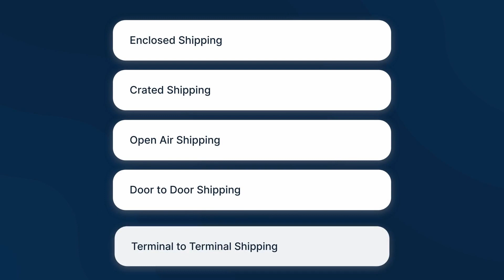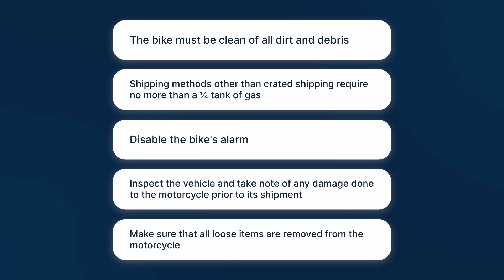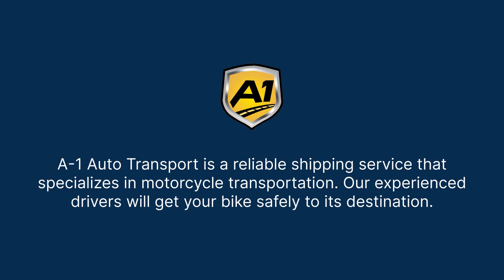New Jersey Motorcycle Shipping Services | NJ Motorcycle Transport | Best Motorcycle Shippers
Elevate your understanding of New Jersey auto shipping with our authoritative blog post!

Welcome to A1 Auto Transport, your trusted source for motorcycle shipping services in New Jersey. Our experienced team of motorcycle shippers is committed to delivering your bike safely and efficiently to its destination.

Whether you need motorcycle transport in New Jersey or are looking to ship your bike to or from the state, we offer a range of services to meet your needs. We provide both open-air and enclosed motorcycle shipping options to fit your budget and ensure the security of your motorcycle during transit.

Our team of experienced motorcycle shippers has transported thousands of bikes across the country and is equipped to handle any kind of motorcycle, from standard bikes to custom choppers and vintage motorcycles. We understand that your motorcycle is more than just a vehicle; it's a prized possession and something that you care deeply about. That's why we take great care in transporting motorcycles, using only the best equipment and experienced drivers.

At A1 Auto Transport, we pride ourselves on providing affordable motorcycle shipping services without compromising on quality. We understand that the cost of motorcycle shipping can be a concern, which is why we offer competitive rates and transparent pricing. Our motorcycle shipping quotes are easy to understand and include all costs associated with your shipment, so you can make an informed decision about your transport needs.

We are dedicated to providing professional motorcycle transport services that are reliable and secure. We use state-of-the-art equipment and follow strict safety protocols to ensure the safe transport of your motorcycle. Our team of experienced motorcycle shippers is committed to providing excellent customer service and making the transport process as smooth and stress-free as possible.

Whether you need cross-country motorcycle shipping or are looking to transport your bike to another location within New Jersey, we've got you covered. At A1 Auto Transport, we offer fast motorcycle shipping services to meet your tight deadlines.

If you're looking for experienced, reliable, and affordable motorcycle shipping in New Jersey, look no further than A1 Auto Transport.